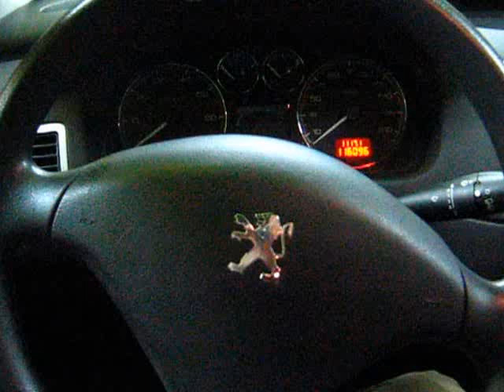Peugeot 307 zámek řazení Mister Lock, manuál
Integrovaný zámek řazení Mister Lock se při zamykání ovládá bez klíče otočením vložky zámku. Odemyká se klíčem.

Lze kombinovat též s připojištěním 100% finanční ochrany investice do Vašeho vozu